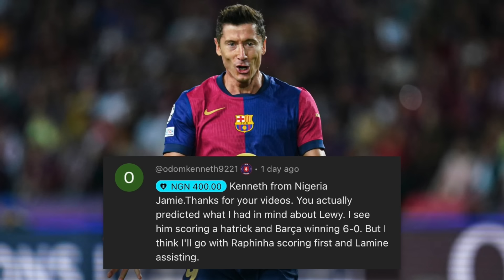BARCELONA VS YOUNG BOYS [5-0], CHAMPIONS LEAGUE 2024/25 - MATCH REVIEW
Robert Lewandowski scored twice as Barcelona secured a 5-0 victory over Young Boys in the Champions League, with Raphinha and Iñigo Martinez also scoring on the night. It was an important win for Hansi Flick’s team, after defeat vs Monaco during match day 1.

MORETALKFCB - @MoreTalkFCB